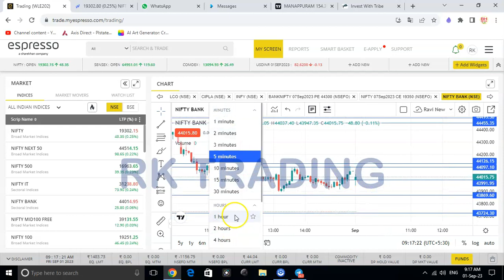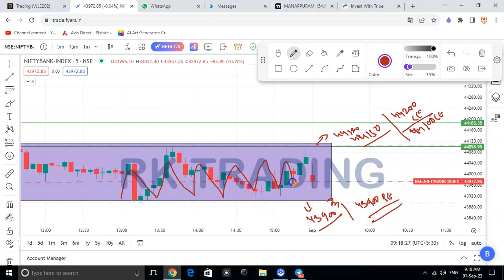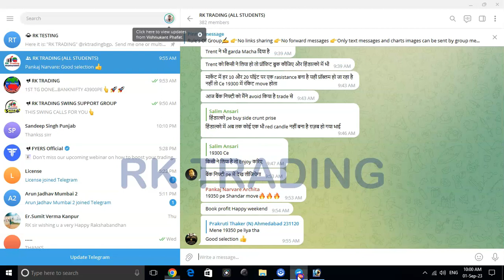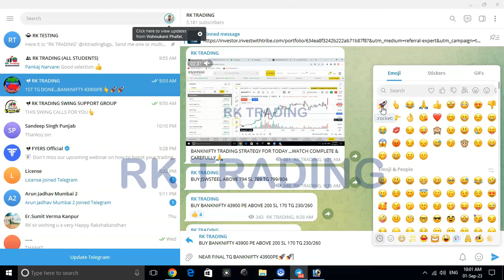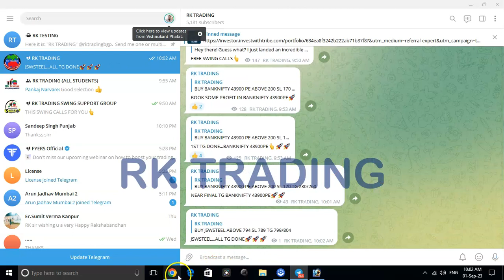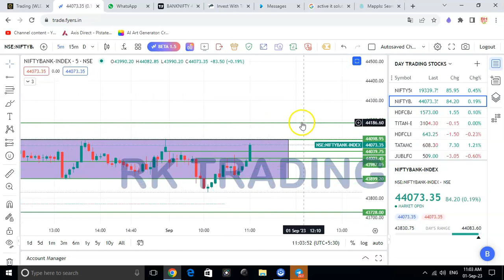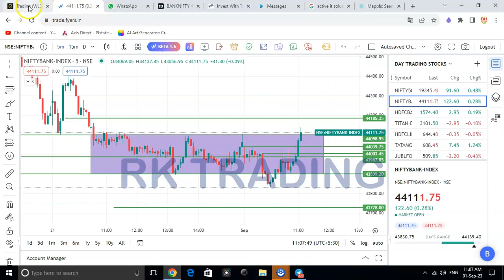INTRADAY LIVE TRADE | OPTION TRADING|01st Sep 2023 |hindi| learning video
Course Link : hfszx.courses.store
Account Opening Link
#1%CHALLENGE
live trading